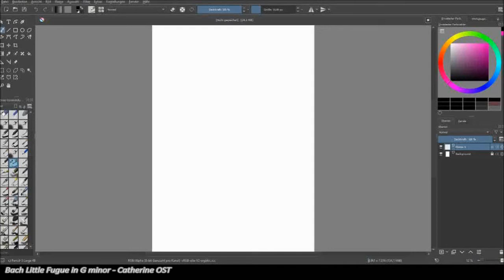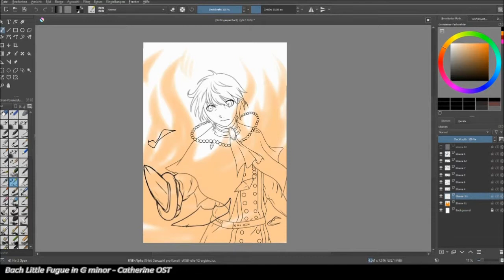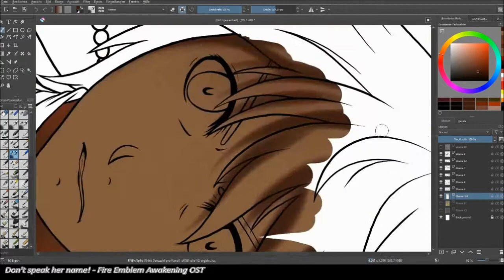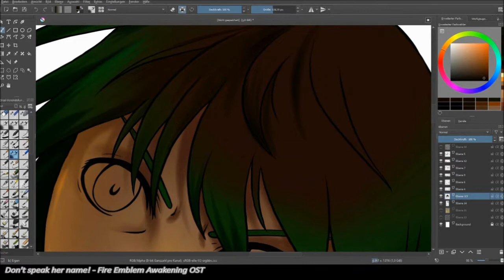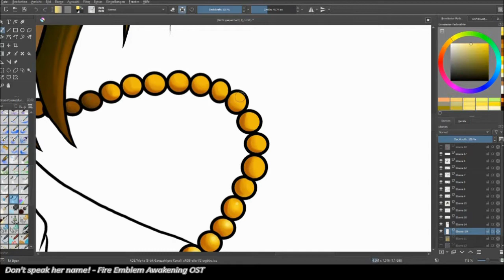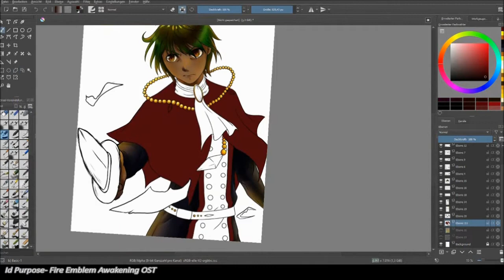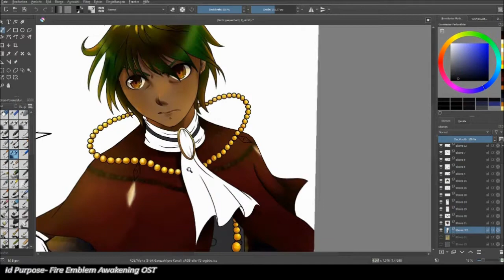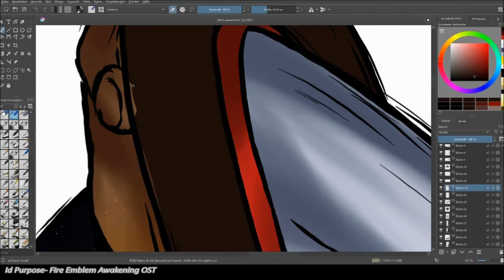[Speedpainting] Rise Up! (OC) (Anime Timelapse)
This character is one of my OCs. His name is Seraphim Pyriia.

Original Drawing Time: 4 h 30 min
Timelapse Speed: 10x
Drawing Program: Krita
Desktop Capturing Program: OBS
Video Editing Program: Windows Movie Maker
Drawing Tablet: XP Pen 22